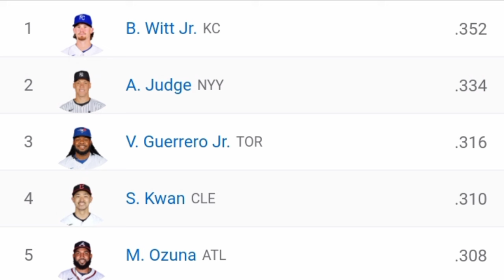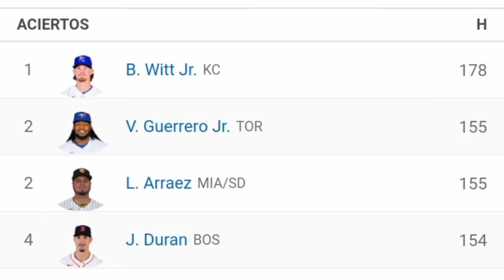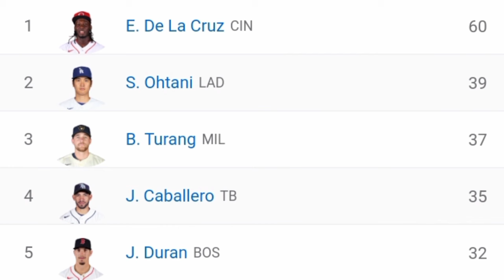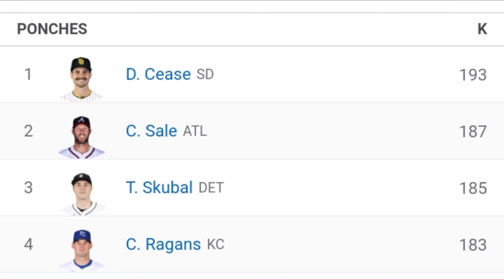Estadísticas MLB 23 Agosto 2024 Líderes de Bateó y de Pitcheo en Grandes Ligas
las estadísticas de la MLB 2024
con toda la información de los mejores bateadores, cuadrangulares, bases robadas
Líderes de picheo juegos ganados juegos salvados más ponches otorgados
@cristiano el nuevo canal de Youtube de Cristiano Ronaldo
descúbrelo todo sobre nosotros quién Ganara